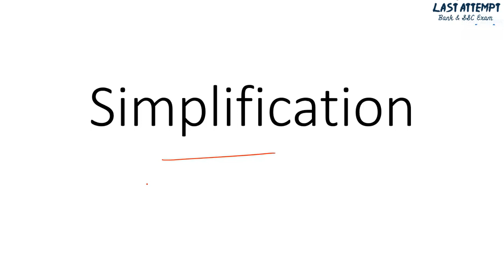Simplification Basic Tricks 1 Tamil IBPS 2017 Last Attempt Athiyaman247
in this video, we discussed basic simplification tricks to solve the sum easily by using unit digit method.

k map simplification in tamil,
simplification in tamil,
simplification tricks in tamil,
tnpsc simplification in tamil